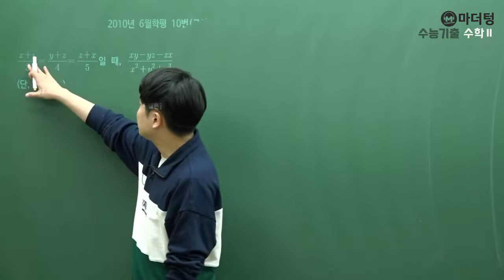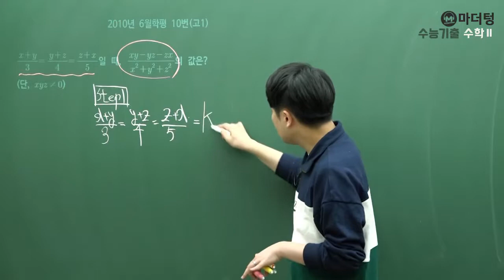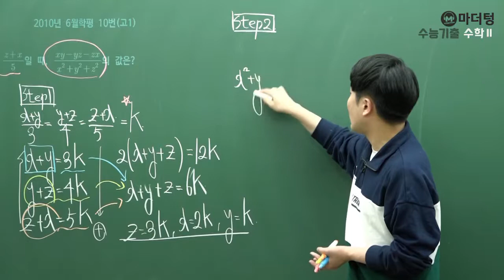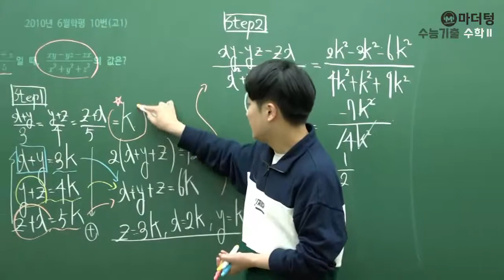[마더텅] 2010년 6월학평 10번(고1) (풀이 : 우수종 선생님)